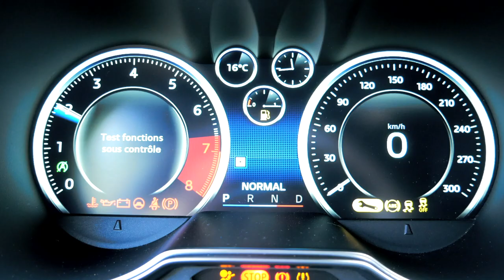UNCOVERS Alpine Légende A110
Découvrez l'essai de l'Alpine A110 Légende, réalisé en région Parisienne par l'équipe du magazine Uncovers.

merci à Mickaël et à l'équipe pour la captation des images et de la vidéo, ainsi qu'à l'équipe Renault.